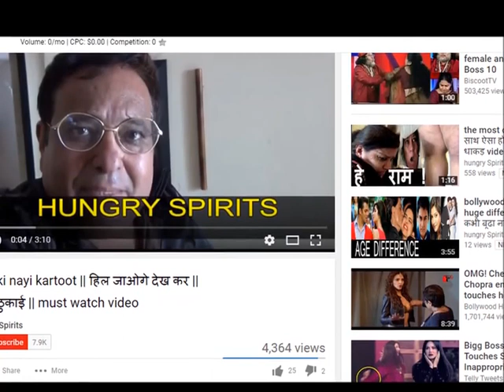sachin tendulkar ka kapil ko जवाब || सचिन ने इसलिए किया मना || A Billion Dreams refused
welcome to hungry spirits.in this video we will tell you why sachin refused to go in kapil sharma show.
1 Sachin A Billion Dreams Sachin Tendulkar
2 Kapil Sharma is not a happy man these days,